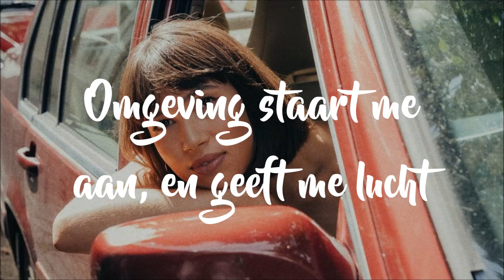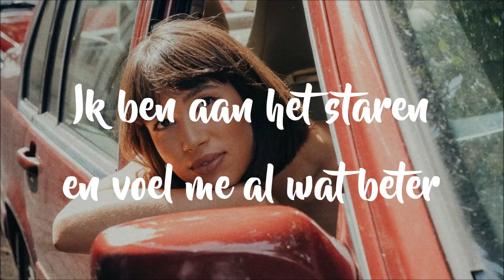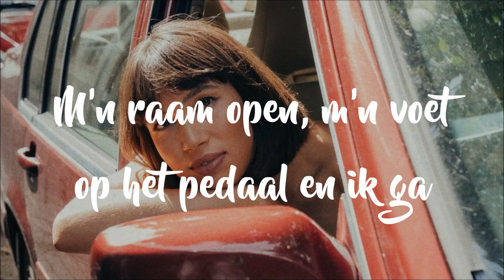MEAU - Blijven Rijden (Lyrics)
MEAU – Blijven Rijden

Tekst:
(Chorus)
M’n raam open, m’n voet op het pedaal en ik ga
Ik blijf rijden, alleen naar voren kijken
Ik wil hopen dat ik een beetje leer hoe het staat
Het zijn feiten, minder vergelijken

(Verse 1)
Het mooie gaat van start en het lege lijkt nu leger
Ik voel het alsmaar harder, ik probeer het te vergeten
Omgeving staart me aan, en geeft me lucht
De straten lijken donker, toch brandt er zoveel licht
En ik luister naar mezelf, maak me los van het gewicht en
Verstand op nul, zo wil ik blijven gaan

(Pre-Chorus)
Ik voel me steeds vrijer, woorden steeds wijzer
Langzaam met de dagen, op zijn tijd
Ik voel me steeds vrijer, alles wordt kleiner
Zorgen raak ik steeds wat beter kwijt

(Chorus)
In mezelf, muziek op honderdtien en
Ik hoor maar de helft van een melodie

(Verse 2)
Ik ben aan het staren en voel me al wat beter
De lucht is op aan ‘t klaren, het lukt me te vergeten
Een beetje lichter dan ik had gedacht
Het lukt me te beseffen dat alles toch wel goed gaat
En wat ik eigenlijk heb, bijna alles toch genoeg maakt
Ineens wordt stilte juist het aller hardst